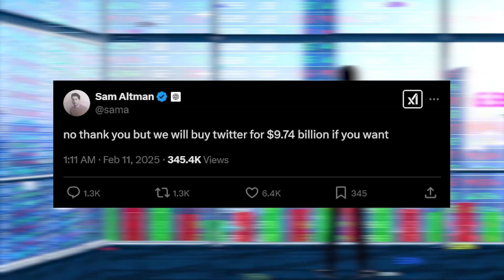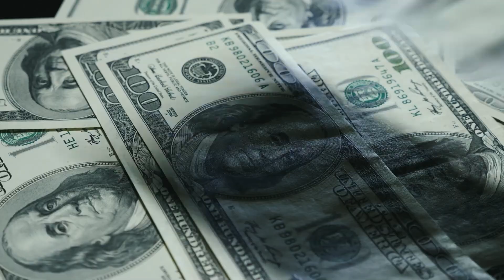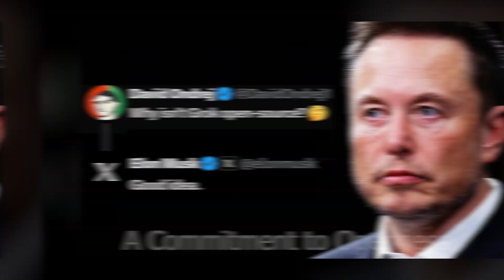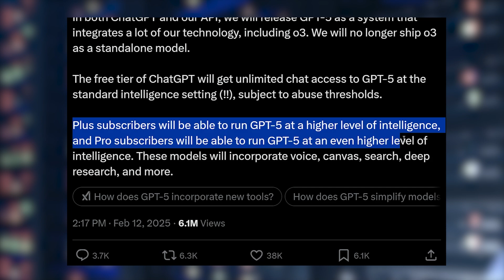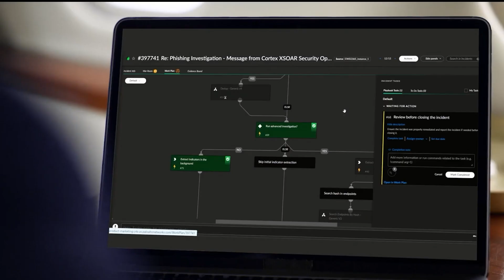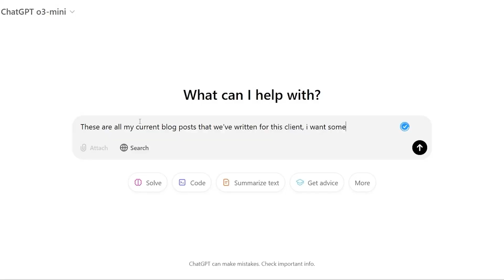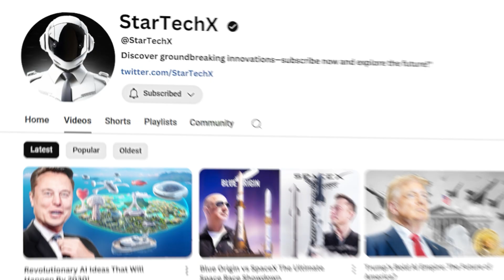Elon Musk’s Plan to CRUSH OpenAI: Grok 3 Takes on ChatGPT-5!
🔴 Elon Musk is taking the AI war to the next level! 🔴 With Grok 3 ▪️ advancing rapidly and ChatGPT-5 ▫️ on the horizon, the battle between X AI and OpenAI is heating up! 🟥

Musk has been vocal about his issues with OpenAI, and now, he’s making bold moves to challenge its dominance. But how does Grok 3 compare to ChatGPT-5? And will Musk’s AI vision reshape the future of artificial intelligence?

In this video, we break down everything you need to know about this epic AI showdown ▪️ and what’s coming next.